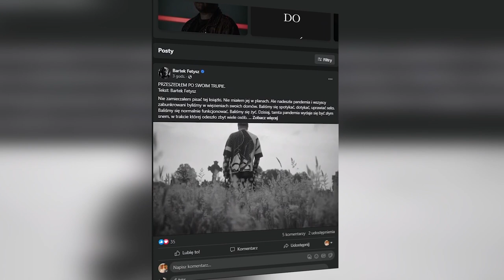BARTEK FETYSZ: Niewygodna prawda o show-biznesie! JANOSZEK, DERPIENSKI dlaczego to oglądamy?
00:00 - Start
01:07 - Dlaczego Bartek przyleciał do Polski?
04:22 - Nowy program Bartka
07:30 - Słaba jakość popkultury w Polsce
17:38 - Kto groził Bartkowi pozwem?
19:18 - Pani Przytakiewicz
20:49 - Ranking najbardziej wpływowych kobiet
25:20 - Najbardziej niedocenione nazwiska w polskim showbiznesie
28:26 - Czy polski showbiznes wygląda cały czas tak samo?
29:39 - Nawrócenie Natalii Janoszek
39:37 - Czego Bartka nauczyło życie za granicą?
52:07 - Temat depresji
52:07 - Ocenianie osób publicznych
58:47 - Czy Polacy potrafią wspierać?
01:05:40 - Czy Bartek będzie częściej w Polsce?